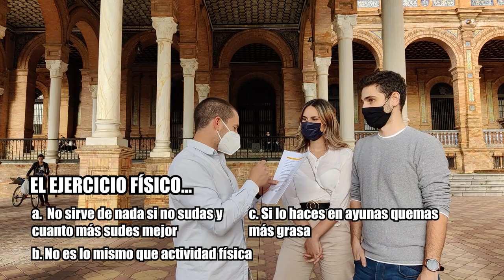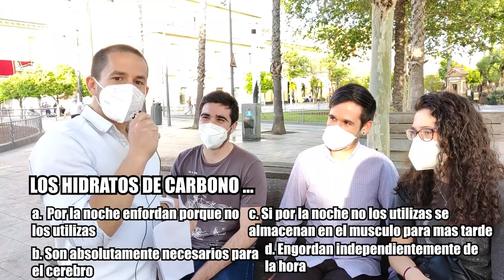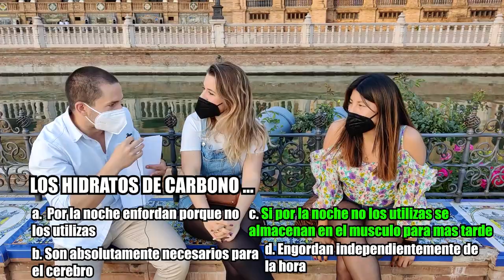¿Los CARBOHIDRATOS ENGORDAN por la noche? ✅ | Concurso sobre fitness en la calle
Desde casa creemos que todo el mundo tiene unos conceptos básicos de nutrición y ejercicio en el año 2021, pero solo hace falta salir un rato a la calle para darte cuenta de que no es así.

En este video hacemos un concurso con preguntas sobre nutrición y entrenamiento a personas desconocidas por la calle y con algo de humor.

¿Cuánto sabe la gente sobre nutrición y ejercicio?